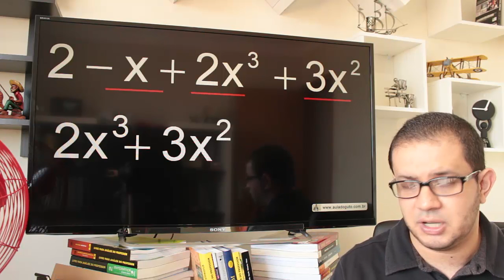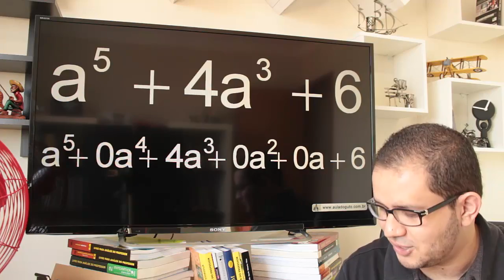Polinômios | Parte #4/9 | correção do exercício "Agora é sua vez" | Prof. Guto Azevedo